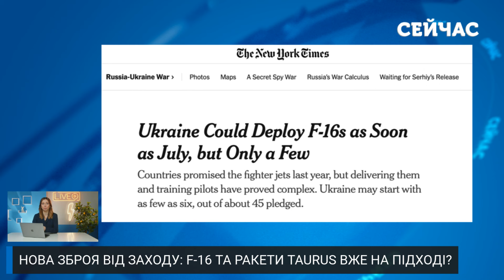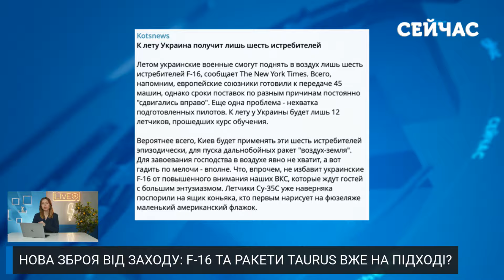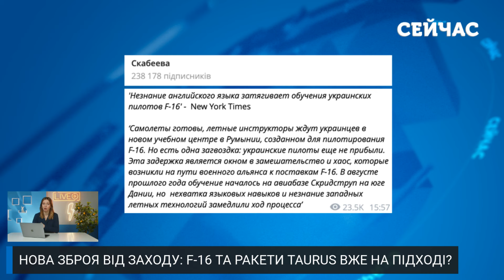🚀Історичне рішення! Є ПРОРИВ по TAURUS та F-16. ІНСАЙД від Ігната. Готують СХЕМУ через БРИТАНІЮ?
Довгоочікувані винищувачі F-16 мають прибути до України вже зовсім скоро. Крім цього, вирішується питання про передачі ракет «Taurus». Але все не так просто. Що гальмує нові поставки зброї від партнерів? І коли перші західні винищувачі будуть в українському небі? Розберемось у цьому випуску новин «Сейчас».